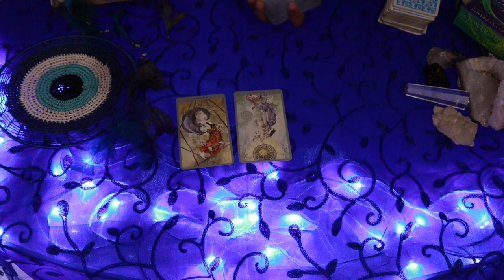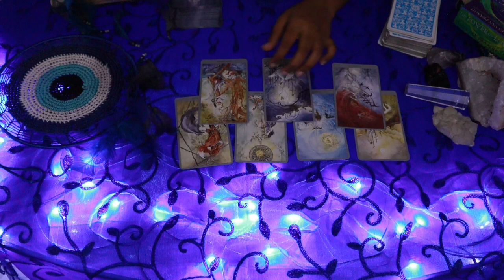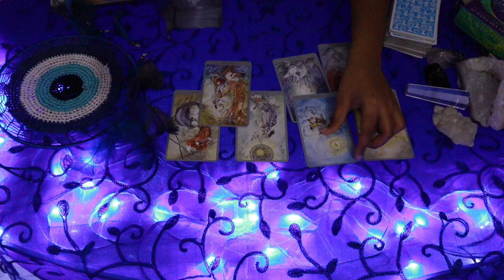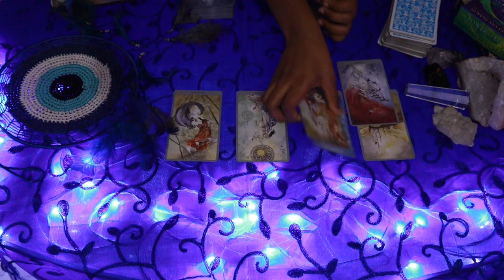Pisces daily love reading 💖THEY ARE WILLING TO TAKE RISK FOR YOU 💖 8 FEBRUARY 2020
Hi guys !

support